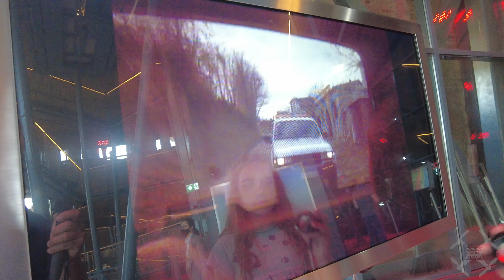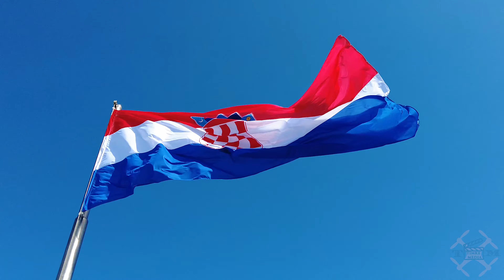VUKOVARSKI VODOTORANJ - Simbol hrvatskog zajednistva 2021 4K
DGU rijesenje zracnih snimaka KLASA: UP-I-804-07/21-07/388 , URBROJ 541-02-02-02/3-21-2 od 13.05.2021
Navedeni video uradak je sniman uz suglasnot : Vukovarski vodotoranj-simbol hrvatskog zajedništva d.o.o.

Video uradak je sniman :dji air 2s , osmo pocket2 i gopro hero9 black.